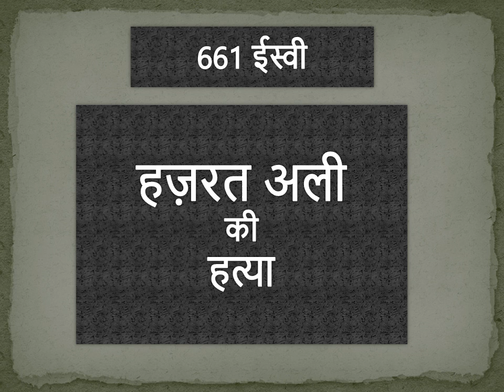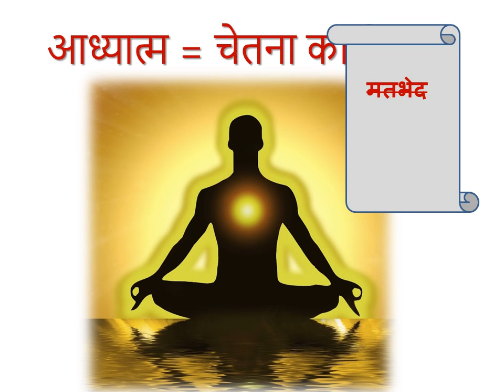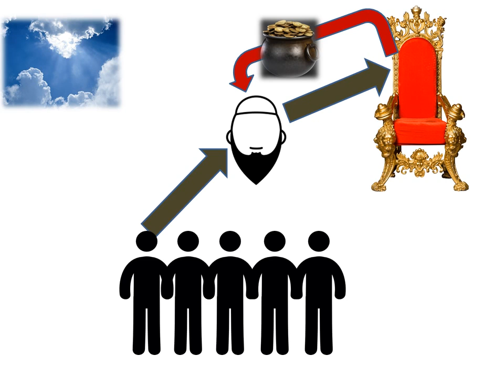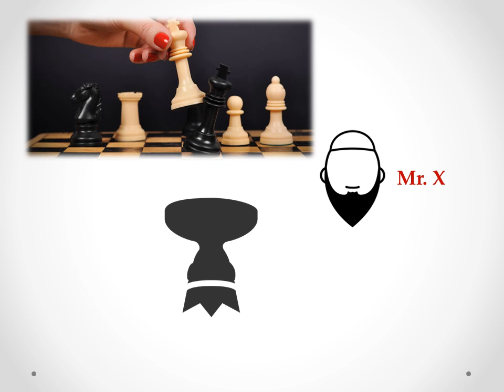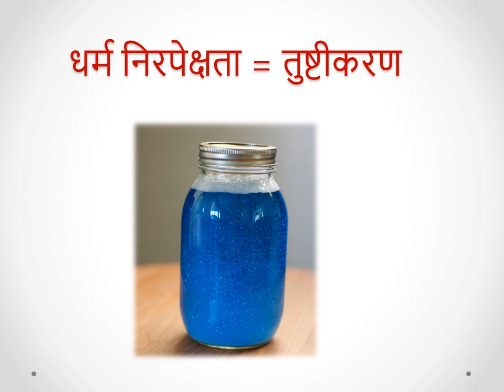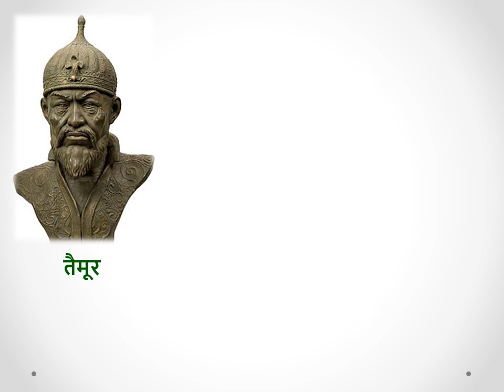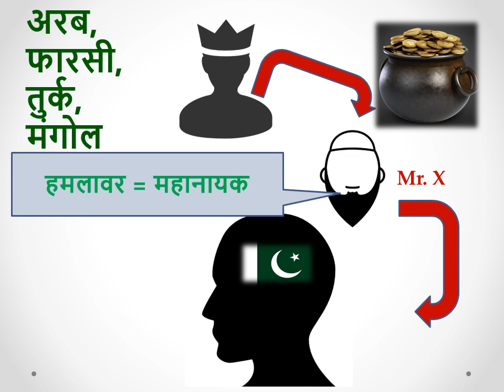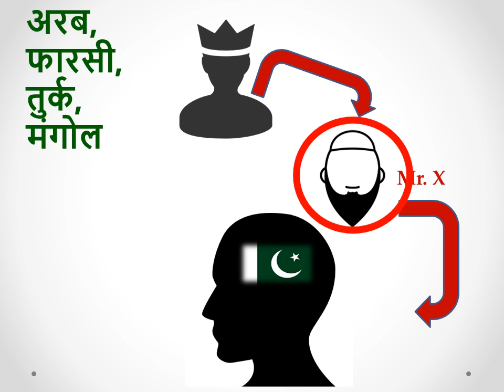Pakistan History Part-4 (Slave Culture) - पकिस्तान का इतिहास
It is very surprising that a nation  loves the invaders and plunderers. It is simply a manifestation of a millennium old slavery. But how this attitude originated, is a matter of study. Let us examine it.